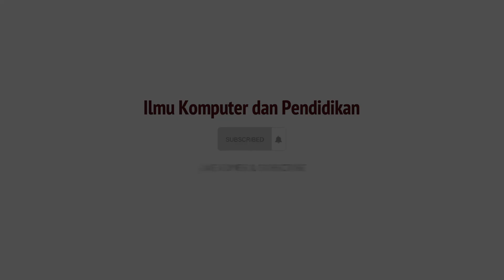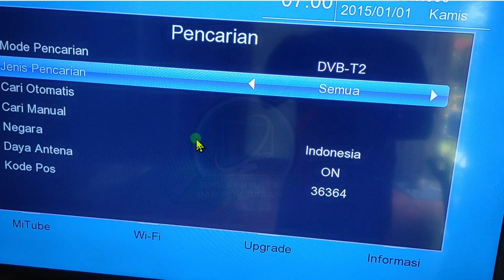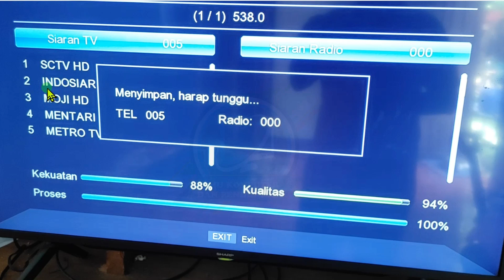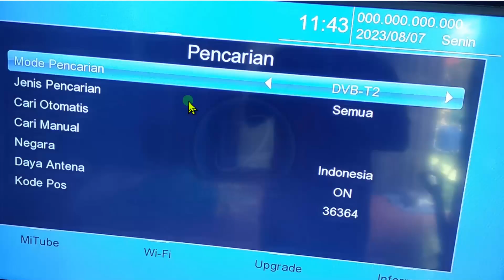Munculkan Siaran Digital Sctv Indosiar Moji Mentari MetroTv yang Hilang | Wilayah Jambi